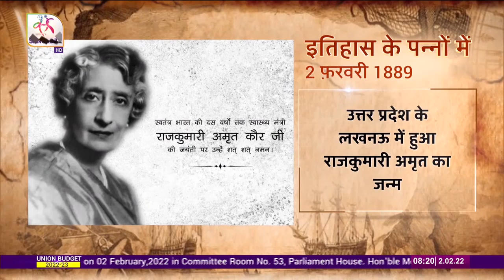Today in History | इतिहास के पन्नों में | 02 Febuary, 2022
"इतिहास के पन्नों  में" में आप जानेंगे आज का इतिहास। आज के दिन की ऐतिहासिक और महत्वपूर्ण घटनाओं पर एक नज़र डालिए। आज बात राजकुमारी अमृत कौर और स्टालिनग्राड पर जर्मन सेना के समर्पण की।